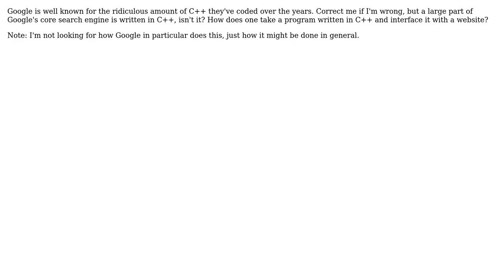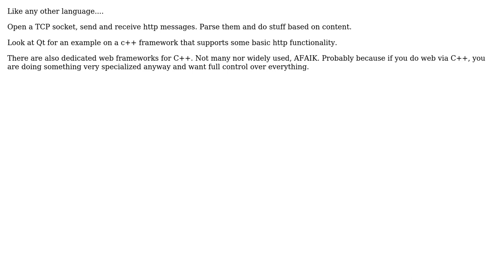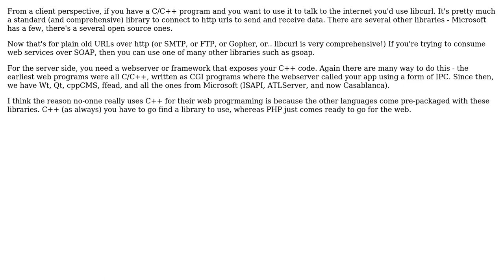Software Engineering: How does one interface C++ with the web (at Google, for example)?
With thanks & praise to God, and with thanks to the many people who have made this project possible! | Content (except music & images) licensed under CC BY-SA | Music | Images & others | With thanks to user Maniacal Science user Macke user Klaim user gbjbaanb and the Stack Exchange Network Trademarks are property of their respective owners. You are responsible for your own actions.